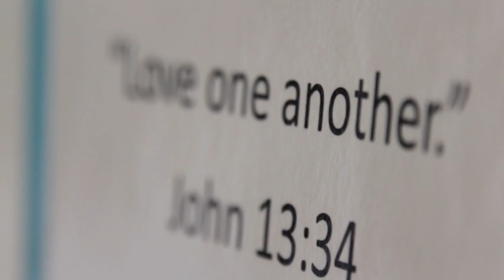Love God - Discover Life With God Series with Mike Woodruff